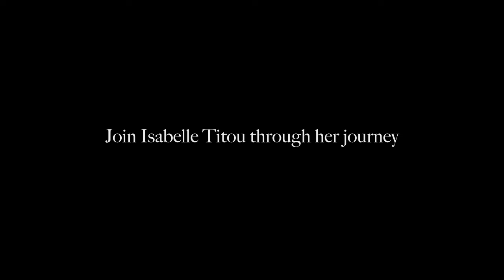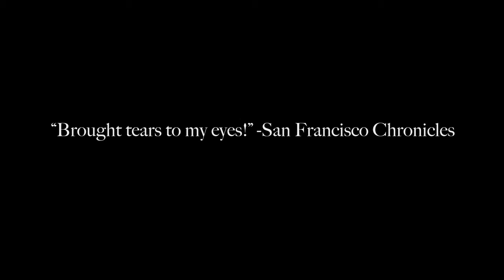16-17-p6 Book Trailer SolineG